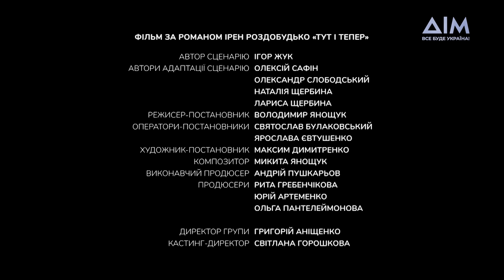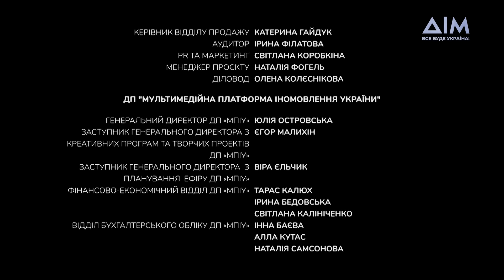Тут і тепер | Історія подруг, які не відкладають життя на потім | Український серіал | Серія 3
Сусанна навіть не здогадується, що дівчата знають про проблеми в її особистому житті. Лора серйозно роздумує над тим, щоб поїхати на фронт і робити репортажі звідти. Юля приховує найщасливішу новину від усіх, щоб вберегти себе і нарешті здійснити свою мрію. Елька переймається за свого чоловіка, який має посттравматичний синдром після фронту.

Знято за підтримки держави.

Як довго Сусанна ще буде терпіти знущання? Чи розповість Юля про новину своєму чоловіку? Що чекає на дівчат далі? Дивіться у третій серії "Тут і тепер".